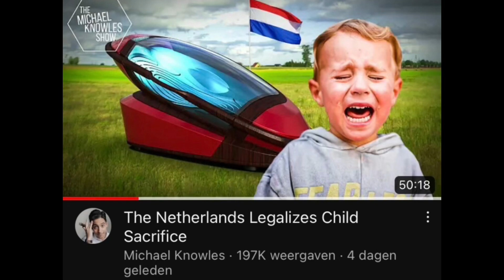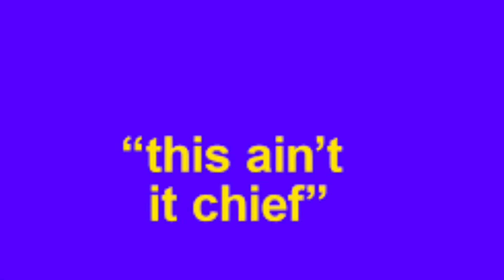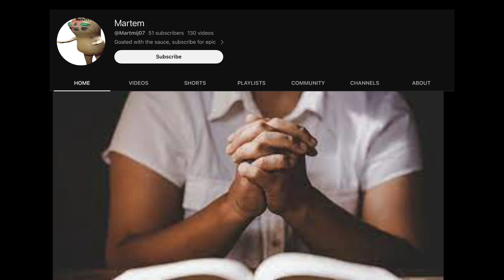MRBEAST IS EVIL (PROOF)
The world has fallen millions must die
Luv me Jesus simple as is